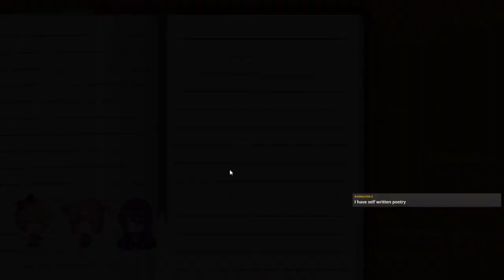TEA AND READING - Doki Doki Literature Club+ Part 15 (Yuri Route)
We read some more with Yuri today, but this time she doesn't go crazy.

Thumbnail art by piesarts